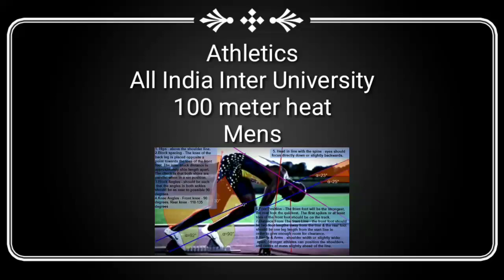All India Inter University 100meter Men's Heat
MOODBIDRI:
Mangalore University
 continued its domination on day two of the 80th
All India inter-university athletics
 championships underway at Swaraj Maidan under the aegis of Rajiv Gandhi University of Health Sciences, Bengaluru and Alva's Education Foundation.
Athletes from hosts of the 79th edition, also held at the same venue set one of the two new meet records for the day - in men's 20km walk with University of Madras claiming the other.

Usain Bolt currently holds the world records for men’s 100m, 200m sprints and was part of the 4x100m world record-holding Jamaican quartet that included Nesta Carter, Michael Frater and Yohan Blake.
Usain Bolt set the current 100m world record at the 2009 IAAF World Championships, clocking an astonishing 9.58 seconds for the feat.

At the record-winning event, Usain Bolt’s average ground speed was 37.58km/h, whilst reaching a top speed of 44.72km/h in the 60-80m stretch – numbers fitting for the world’s fastest man.